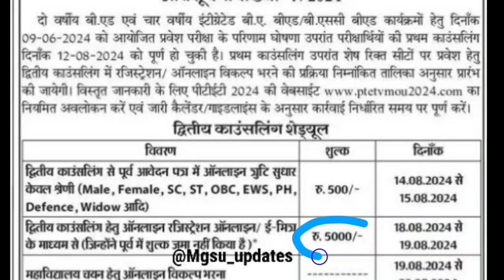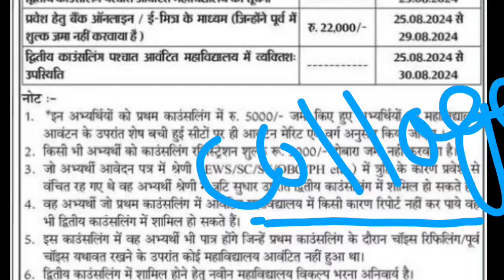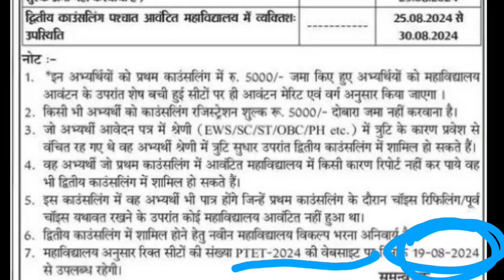ptet 2nd councelling schedule जारी फिर से भरनी पड़ेगी नई कॉलेज चॉइस पीटीईटी new update 2024